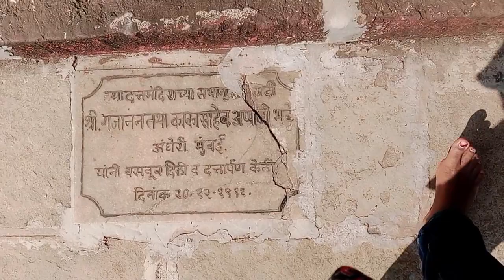Travel Vlog Day 2 | आज पाहिले डॉल्फिन | शांत स्वच्छ समुद्र किनारा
नमस्कार 🙏
 आम्ही सहकुटुंब दापोली जवळ लाडघर येथे  आलो आहोत. यांचे दापोली जवळ असलेल्या एका गावात काम आहे प्रोजेक्टचे. त्यासाठी हे फक्त रात्रीच्या स्टेला इथे आहेत. बाकी दिवसभर आम्ही मायलेक एन्जॉय करत आहोत. दोन रात्री तीन दिवस आम्ही इथे आहोत. याचे संपूर्ण डिटेल vlog तुम्हाला पाहायला मिळतील. तुम्हीही इथे जाण्यास इच्छुक असाल तर कमेंट मध्ये नक्की सांगा मी स्टेचे नाव no तुम्हाला देईन.
 येणारे तीनही ब्लॉग नक्की बघा आणि आवडल्यास आपल्या चॅनलला सबस्क्राईब जरूर करा. या ब्लॉगला भेट दिल्याबद्दल खरंच तुमचे धन्यवाद  🙏